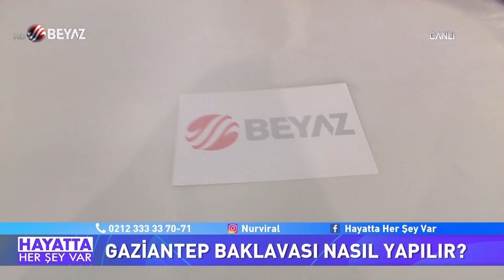Şampiyonların elinden Gaziantep Baklavası'nın yapılışı...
Nur Viral'le Hayatta Her Şey Var'ın bugünkü konuğu Ortopedi ve Travmatoloji Uzmanı Dr. Feridun Kunak oldu. Birbirinden özel tarifler paylaştı ve önemli tavsiyelerde bulundu.
Hayatta Her Şey Var programına konuk olan baklava ustaları Gaziantepli Çavuş Usta ve Uğur Usta canlı yayında Gaziantep baklavasını yapılışını, tarifini ve püf noktalarını anlattı...